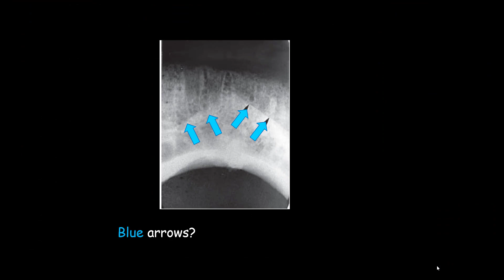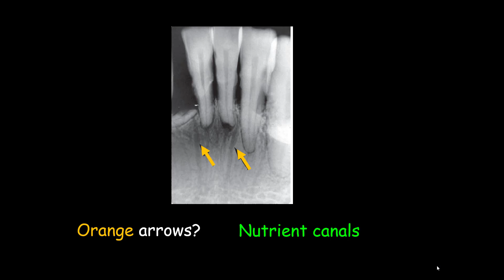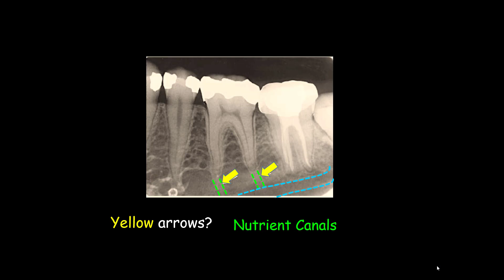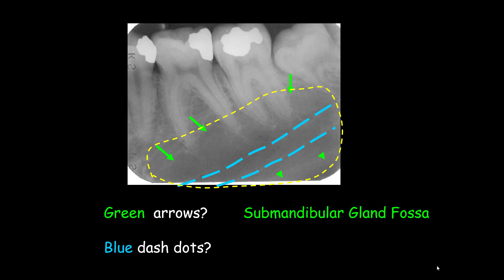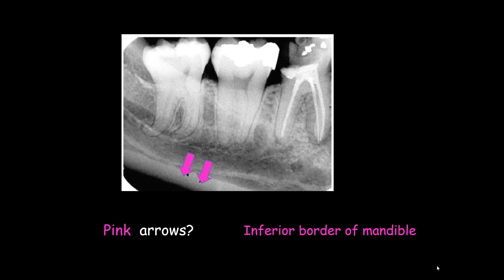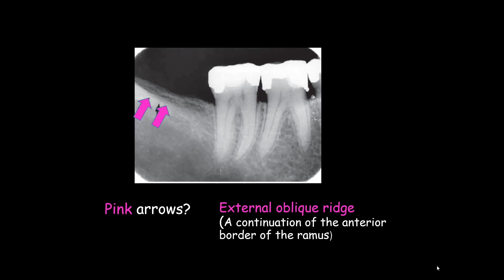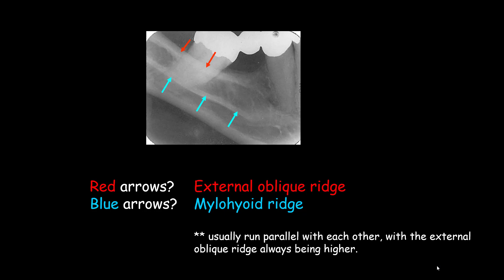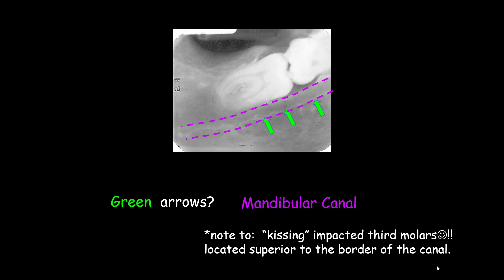Normal radiographic anatomical landmarks/Intraoral Radiographic Anatomy of the Mandible/ Dental exam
Dental exam on normal radiographic anatomical landmarks of the mandible in intraoral radiographs.
Learn the anatomy of the mandible on the Dental exam that we have arranged. Go over the Normal radiographic anatomical landmarks again and again so you get ahead of it. Good luck.